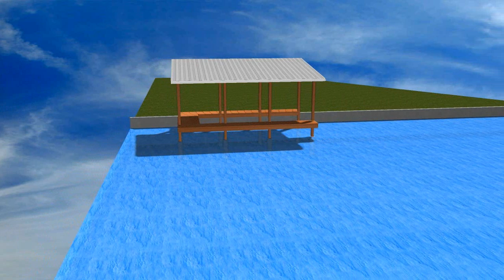BoatHouseThorhill3 Prelim Vid-2